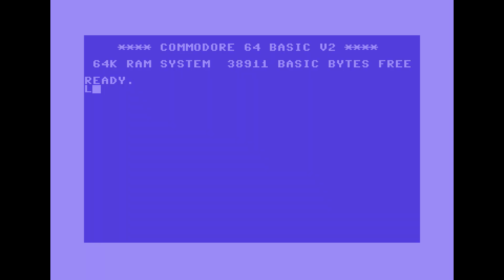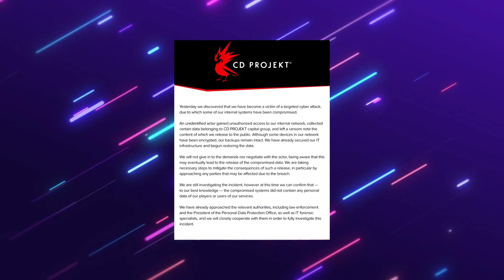SONY idzie jak po swoje! - QUICK SHOT #2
GRAMOFON JEST NA FEJSIE!!!

W dzisiejszym odcinku: Sony podbija rynek pecetowy, ogłasza nowe PS VR, zamyka Japan Studio, które od lat tworzy lub współtworzy dzieła na Playstation. A na koniec rzut oka na nasze rodzime CD Projekt Red i znów kilka słów o problemach z Cyberpunk 2077.

0:00 Wstęp
0:35 Nowe PSVR
1:13 Sony podbija rynek PC
2:11 Przypadek Japan Studio
2:44 Co tam w Cyperpunk 2077?